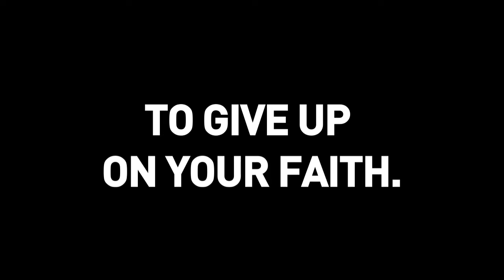Bacon and God's Wrath Trailer